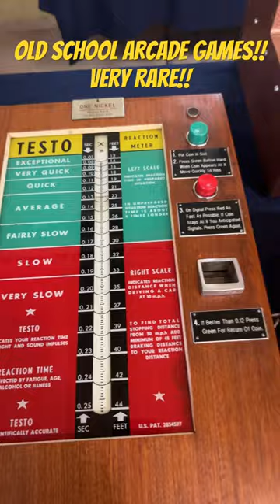Unreal!! Antique Arcade Games And More!! So Rare!!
Unreal!!  Antique Arcade Games And More!! So Rare!! What an amazing collection of Arcade Games at
a local auction!!